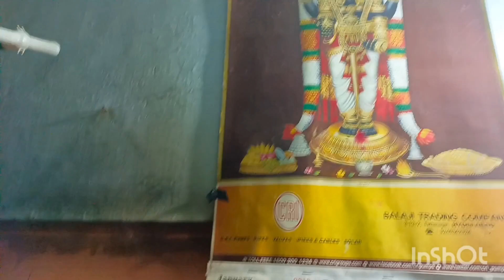সারাদিন মেশিনের মতো ছুটে ছুটে কাজ করি আমি|| Mampi's Hyderabad's simple Lifestyle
আজকে ভিডিও টা আসতে অনেক লেট হয়ে গেল। শরীর টা খারাপ ছিল তাই। তার জন্য sorry. 😥